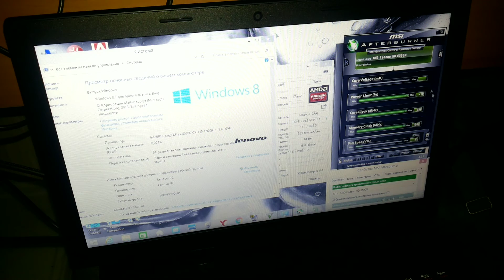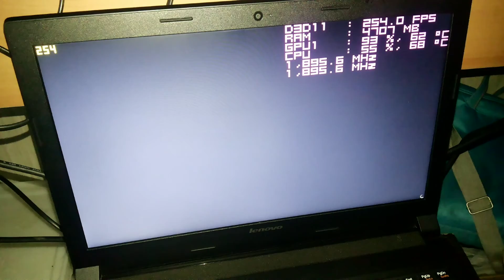Lenovo B50-70, i3 4030U, R5 M230 hd 8500m 2 гб, тест ГТА 5 GTA 5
Характеристики:
Ноутбук Lenovo IdeaPad B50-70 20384, процессор Intel Core i3 4030U 2 ядра 4 потока по 1.9 Ггц, 8 Гб DDR3 1600Мгц, HDD 1000гб, видеокарта AMD Radeon R5 M230 2 гб, определяется как hd 8500m, после обновления драйверов.
Тестирование ноутбука проводилось на низких настройках графики, с замером среднего минимального и максимального фпс, с мониторингом фпс, загрузки ОЗУ, загрузки и температуры процессора и видеокарты в правом верхнем углу, фпс указан в самом верху списка.
Настройки графики выставлены на стандарт (самый минимум по дефолту в игре) при максимальном разрешении экрана 1366x768, включенный Direct3D 11, все сглаживания отключены, шкала населения и фокусировки на минимуме, дополнительный настройки отключены.Тестирование среднего минимального и максимального фпс во время игры в программе Fraps показало: средний 30 фпс, минимальный 14 фпс максимальный 46 фпс.
Вывод: Никаких лагов, подгрузок текстур и тормозов не наблюдалось, в редких случаях при жестких взрывах были кратковременные просадки фпс, которые очень тяжело заметить без мониторинга. В большей части видео фпс держался в районе 30. Мощность видеокарты и процессора достойны друг друга, в большей части видюха работала на все 100, процессор больше чем на 80 почти не загружался.
Для ноутбука бюджетного домашнего класса игралось вполне хорошо.